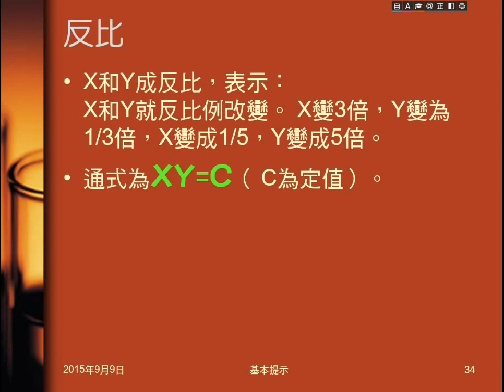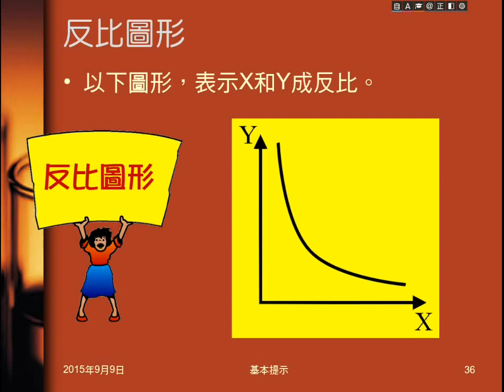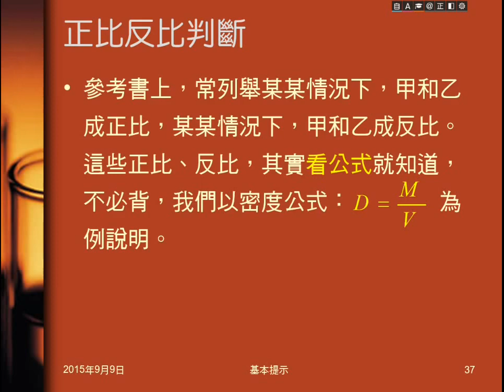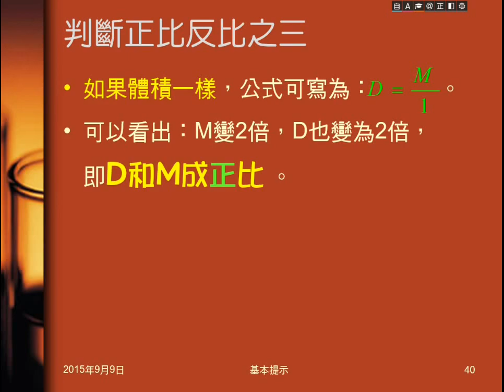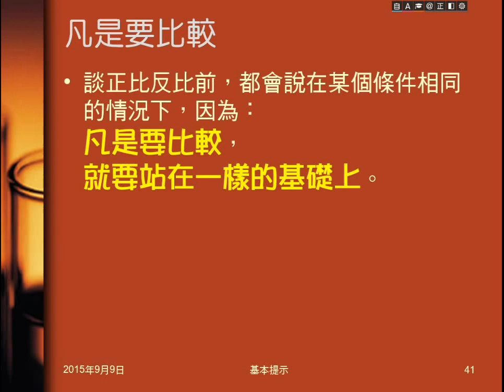104學年國二理化＿基本提示04：正比與反比的意義、圖形、判斷；比較的前提mp4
說明何謂正比，何謂反比，正比反比圖形為何？說明如何由公式中判斷正比、反比。說明凡事要比較要如何（前提）。